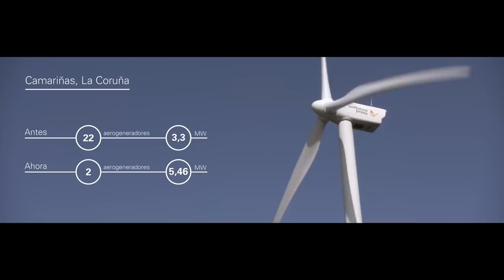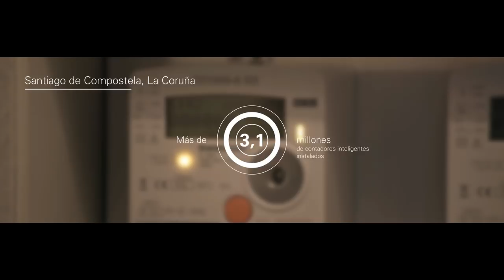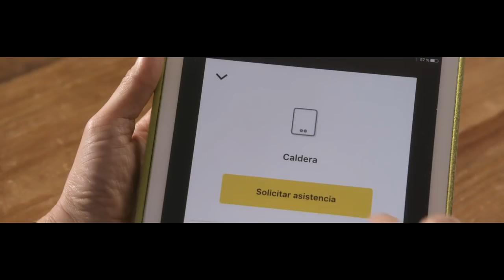Un presente de futuro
Vídeo de la Junta General de Accionistas de Gas Natural Fenosa de 2017. Construimos el futuro desde el presente, con cada una de nuestras acciones y proyectos. Somos una compañía que nos anticipamos a las necesidades de nuestros clientes, nos comprometemos con la sociedad, innovamos, y vamos un paso por delante.